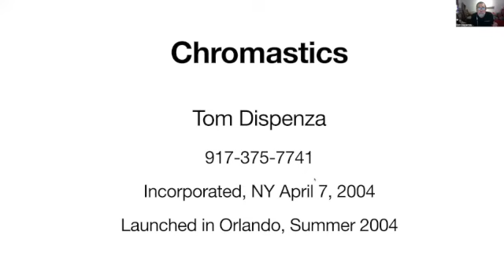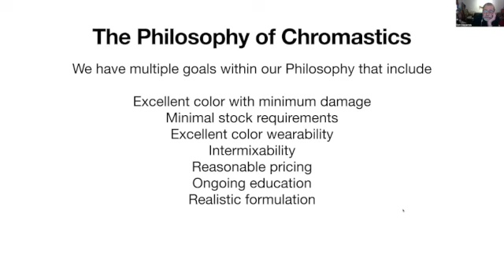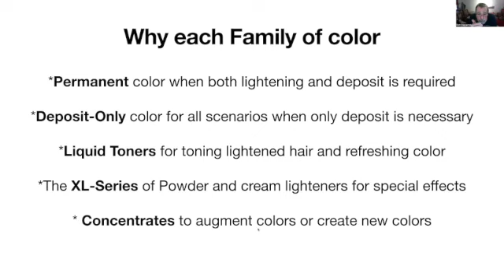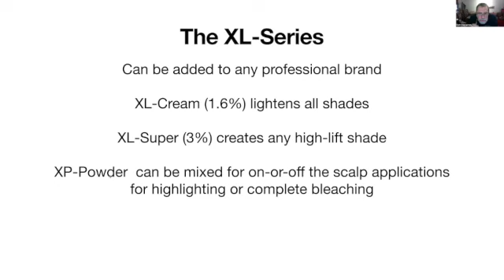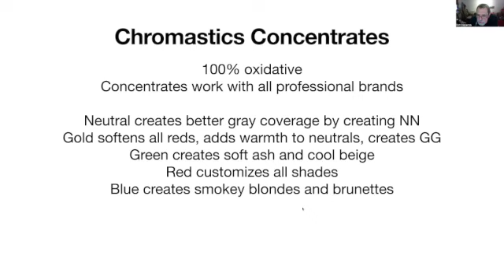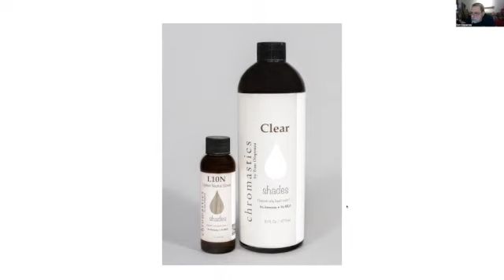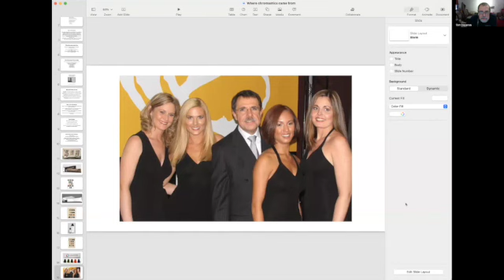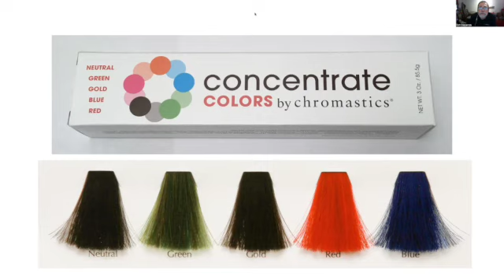All About Chromastics Hair Color with Tom Dispenza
Most of you know I created Chromastics hair color many years ago with my friend Peter Ciotti.
In this presentation, I explain how it came about. I explain why each type of color was created, why each tonal family exits, why the special XL-Series was created and why the concentrates are so different than all other additives.

This webinar is not just for Chromastics users, it's for everyone who is truly interested in how color is developed.